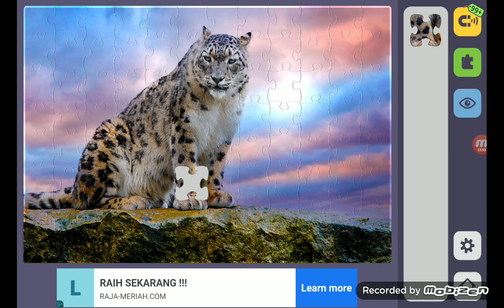Relax Jigsaw Puzzle bagian 522